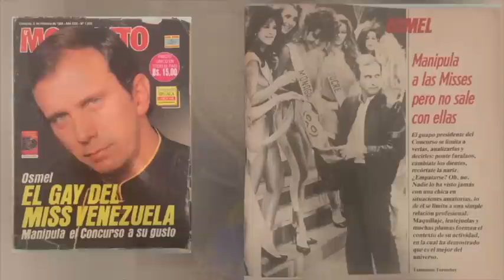DESDE LOS OJOS DE OSMEL | Capítulo 11: años 1993-1994